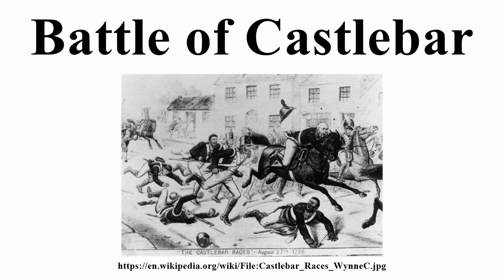Battle of Castlebar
Image-Copyright-Info
Image is in public domain
Author-Info:   Unknown
Image-Copyright-Info